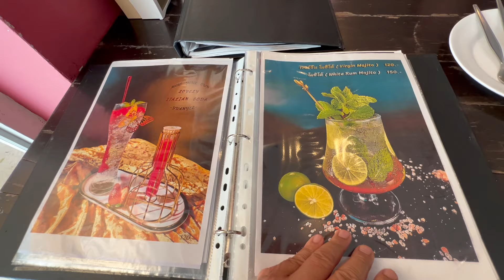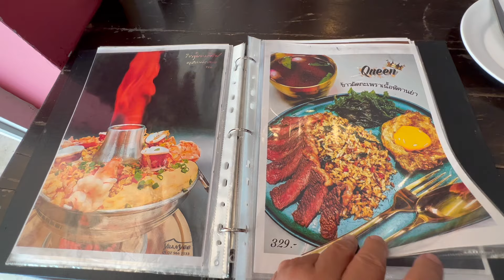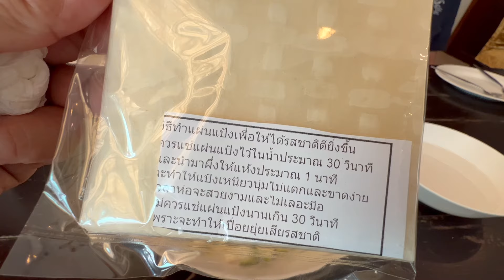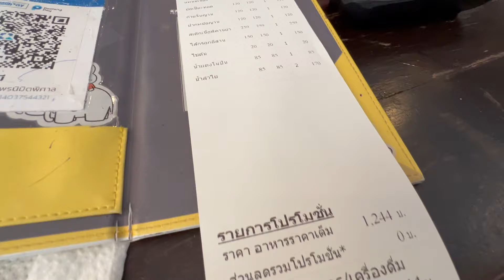แหนมเนือง อาหารเวียดนาม ร้านญีญวน โดโด้ชวนชิม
ครูตั๊กอยากกิน แต่อยากหารสชาติใหม่ ๆ เลยไปลองร้านที่ไม่เคยไปครับ